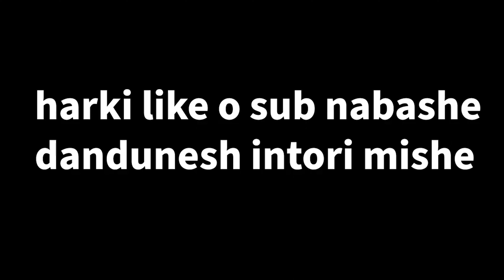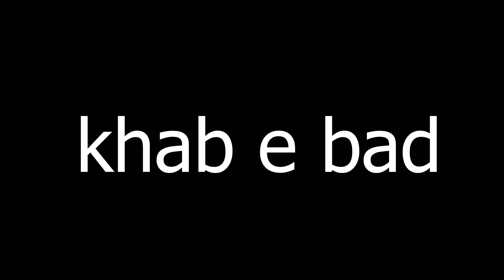بی محتوا. WTF did i just watch?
hich contenti nist to in video 😅🤣 bad content.

Category: reaction
Edited by: Armin

خنده دار